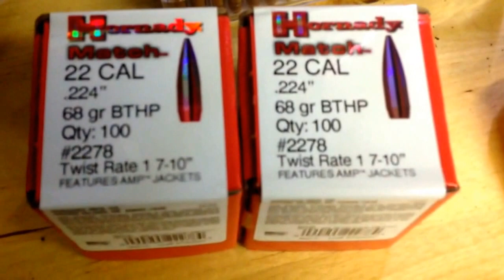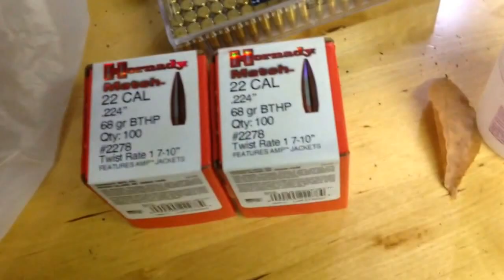Mini ammo score